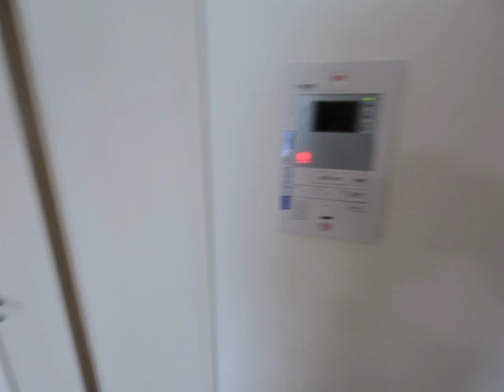リブリ・アルコバレーノ 内装動画 301